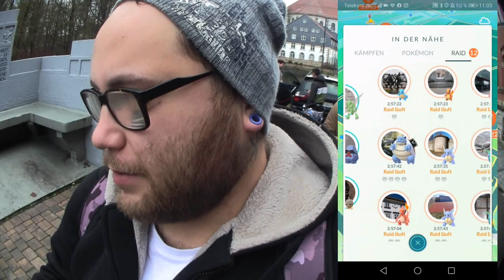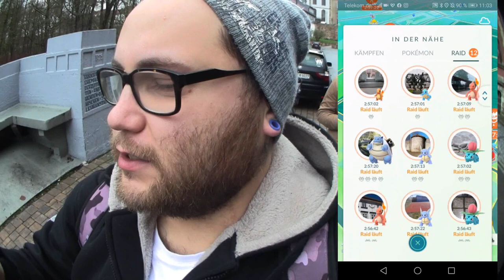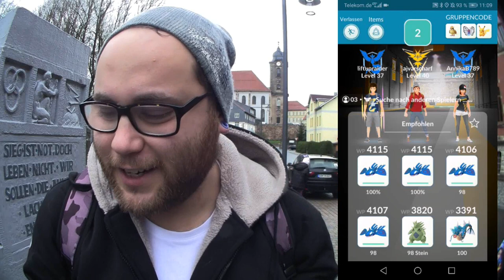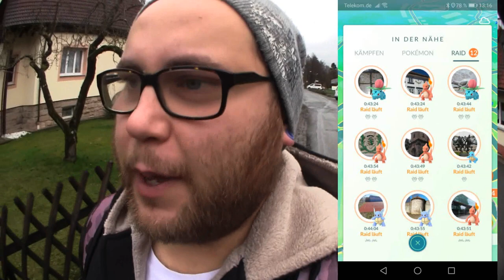Der ETWAS andere STARTER Raid Day | Pokémon GO Deutsch # 547